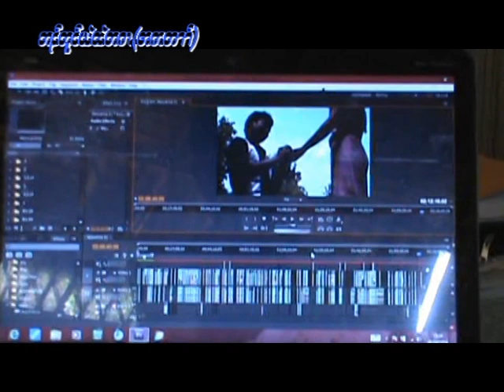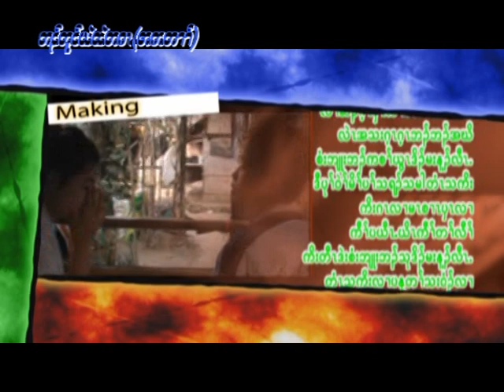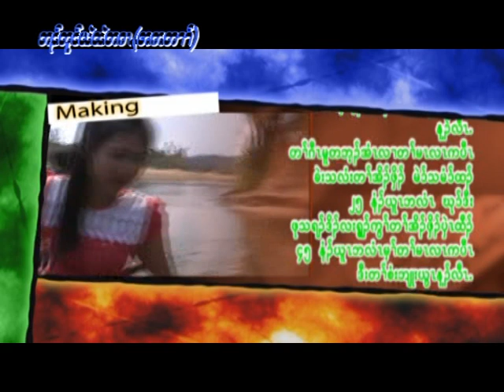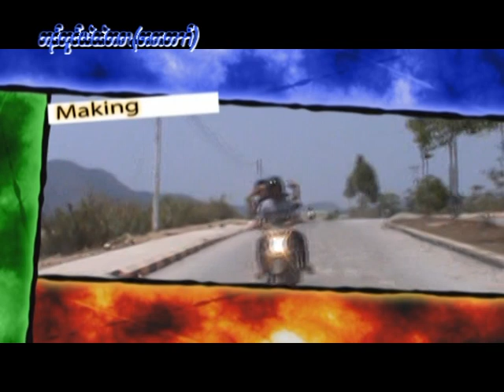Karen movie 2019 Ba To Ya Tan part 11